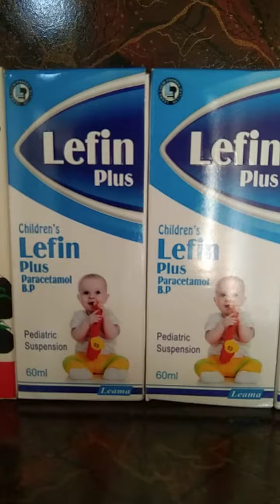Lefin plus#pediatric suspension